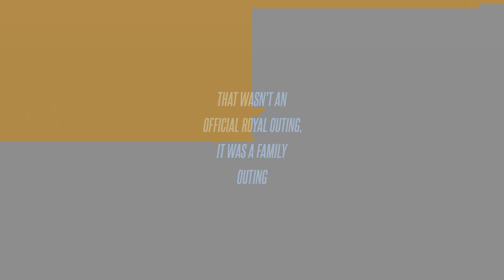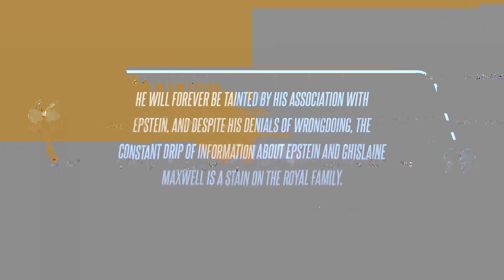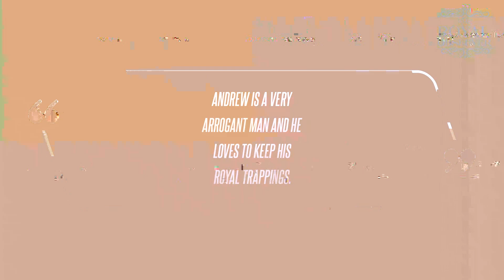A 'Difficult Position': King Charles 'Regrets' Allowing a 'Very Arrogant' Prince Andrew Attend Royal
"The King is in a difficult position in so much as I think he made a mistake at Sandringham," former royal journalist Charles Rae told an outlet. "That wasn't an official royal outing, it was a family outing," Rae added when discussing the annual royal family walk to and from St Mary Magdalene Church to Sandringham House on Christmas.